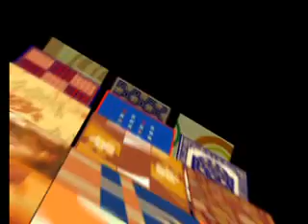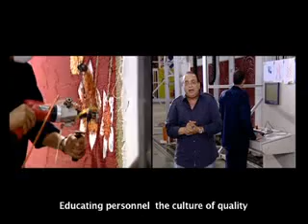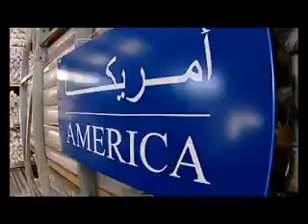النساجون الشرقيون.flv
Oriental Weavers Corporate Movie